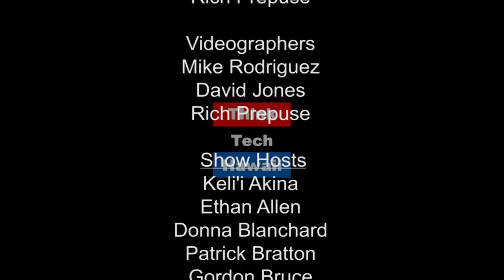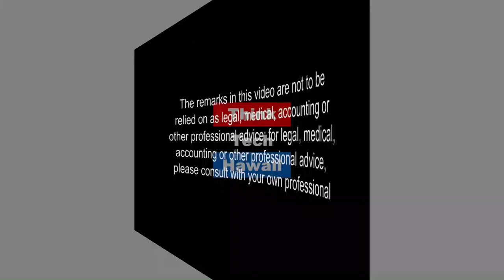Women in Energy and Social Engineering with TOU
Marco and Jay discuss topics in the energy industry including powerful women in energy, progress on PUC’s 2014 inclinations, Time-Of-Use metering and its consumer appeal and HELCO's recent filing for a rate increase.